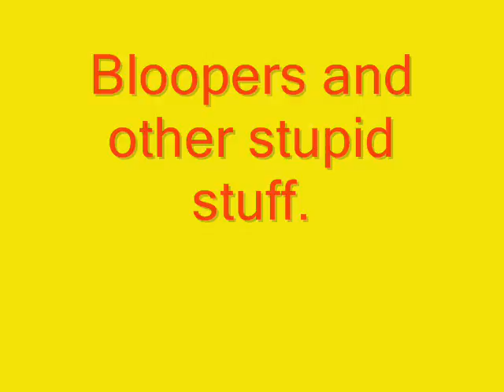Funny GTA 4 airport stunts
XxHeartStoppaxX - me (zach)
irepmyself - rejuan
Just fooling around in the airport, in GTA IV.